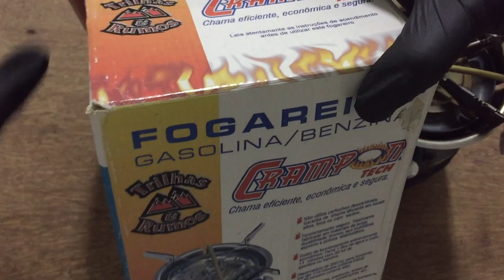Fogareiros e espiriteira para camping . 3 opções de equipamentos que todo aventureiro deve ter.